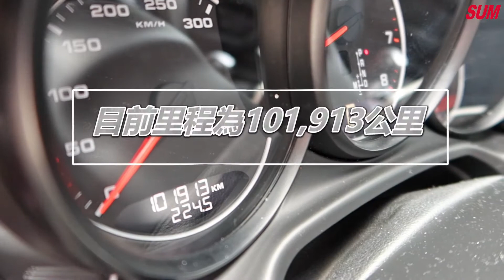【SUM中古車】PORSCHE PANAMERA 2010年 市場稀有/ACC自動跟車/輪圈、排氣管一次到位雲林縣 大埤鄉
聯絡人：何昱璋(阿璋)

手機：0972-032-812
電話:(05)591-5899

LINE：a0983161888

車輛資訊：市場稀有選配到ACC自動跟車 !!! 輪圈、排氣管一次到位

車輛售價：108.8萬
車輛所在：雲林縣大埤鄉延平路三段346號(斗南78快速道路交流道下，往大林方向五百公尺)